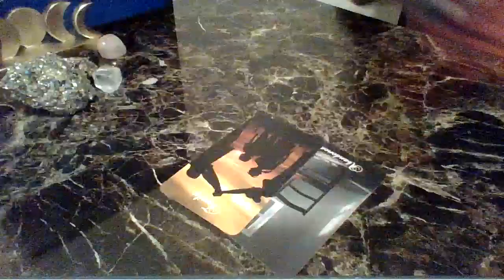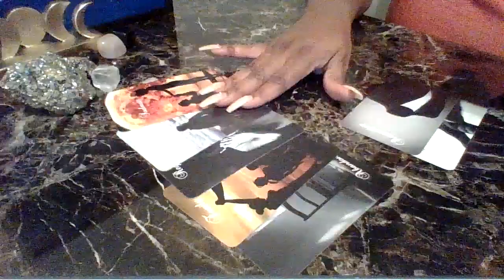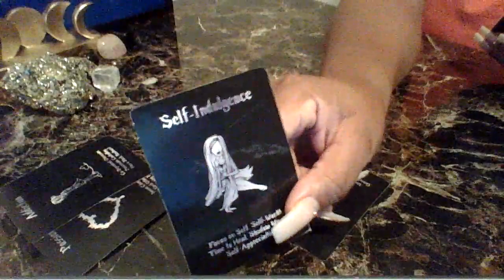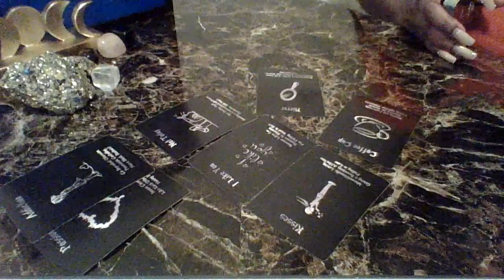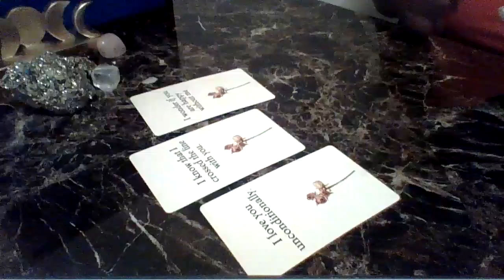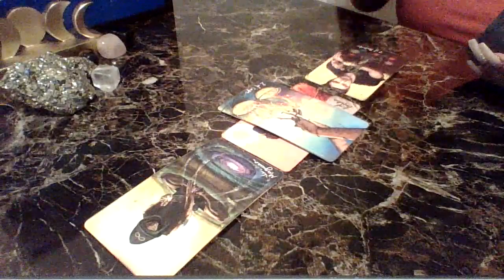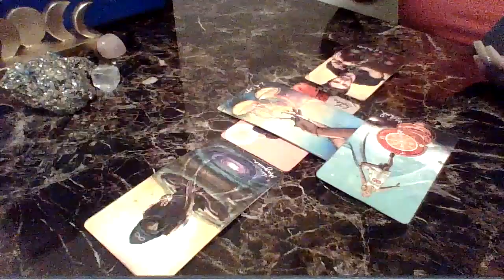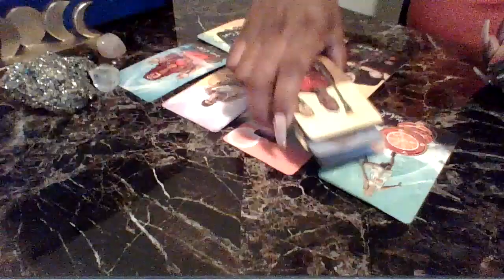They Are Waiting On A Sign From You ✨🤞🏾✔️